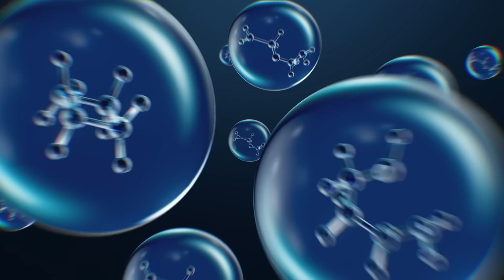Ashok Leyland | Towards Greener Future with Alternate Fuel Technology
Designing our new products with alternate fuel technology, we are bringing our dream of a sustainable and greener future closer to reality.